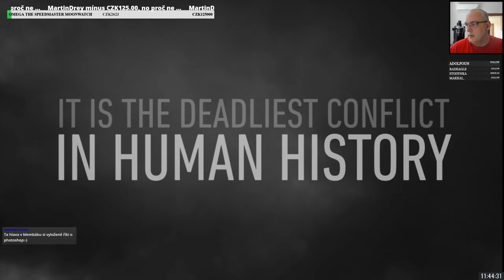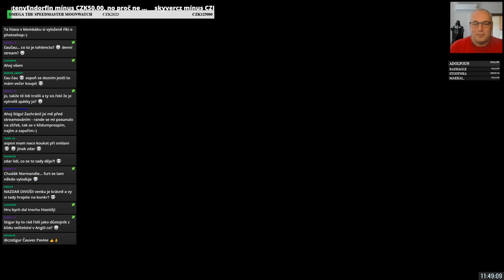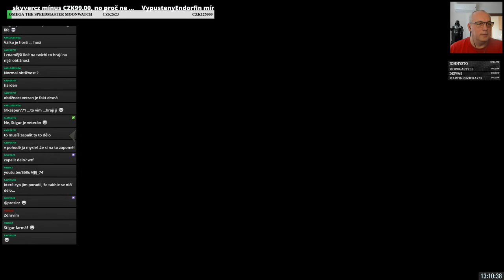Sami jste to chtěli ... // Call of Duty: WWII E01